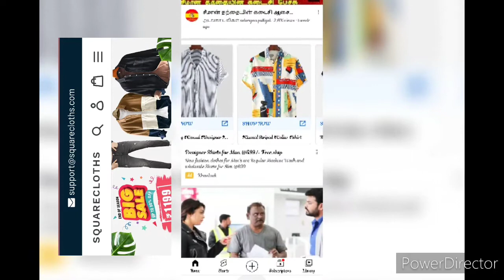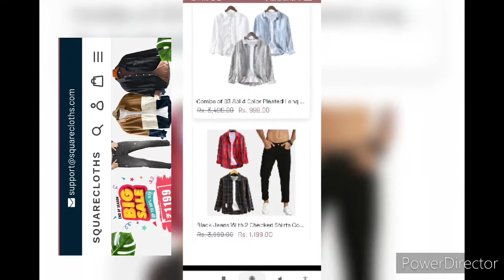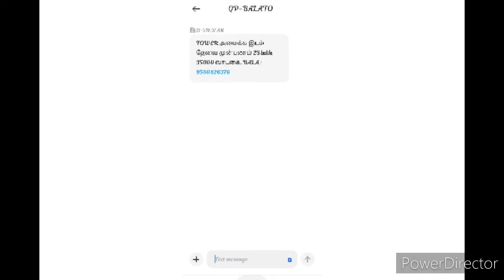Online - ல் ஏமாற்றும் கும்பல். விழிப்புணர்வு வீடியோ.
Square cloth - இது நிறைய ஏமாற்றுக்காரர்கள் உள்ளனர். ஒரே அமைப்பு வெவ்வேறு பெயர்களில் மக்களை ஏமாற்றி வருகிறார்கள். சமூக வளைதளங்களில் வரும் விளம்பரங்களை பார்த்து ஆடைகள் வாங்காதீர்கள் குறிப்பாக வடமாநில பகுதிகளில் உள்ள ஏமாற்று கும்பலிடம். அனைத்து தளங்களிலும் Home பகுதிக்கு சென்று விரிவாக படியுங்கள்